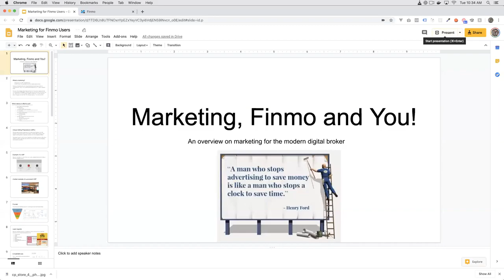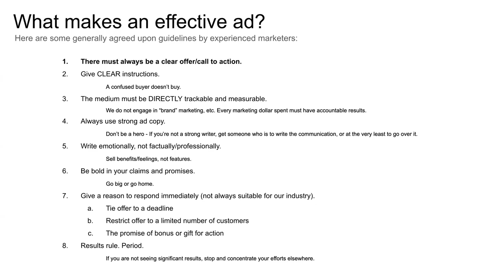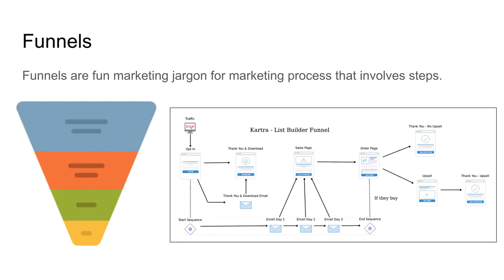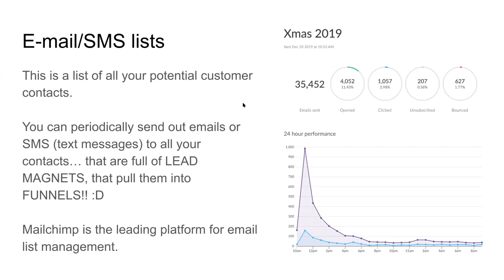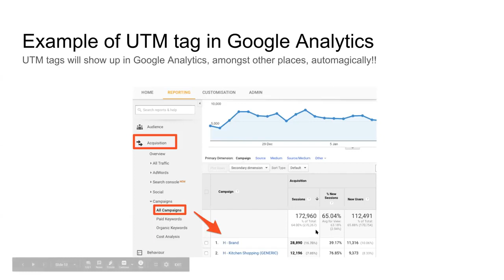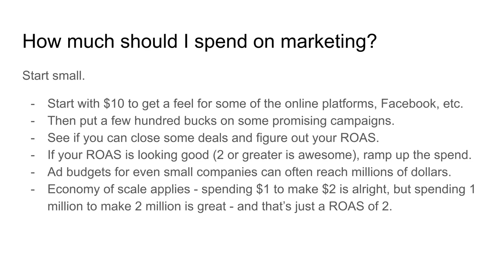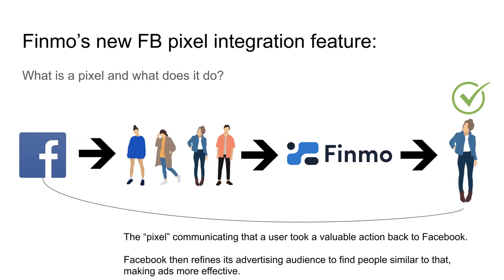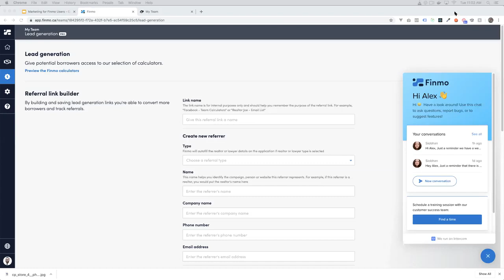Finmo Marketing an overview for the modern Digital Broker - Jan 21st, 2020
"A man who stops advertising to save money is like a man who stops a clock to save time." Henry Ford